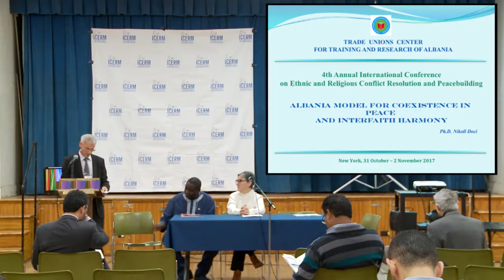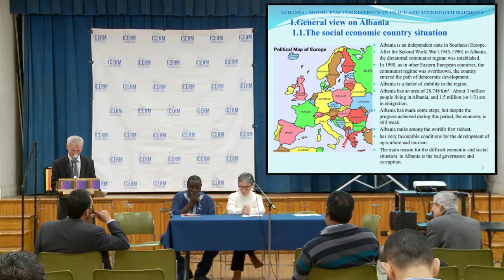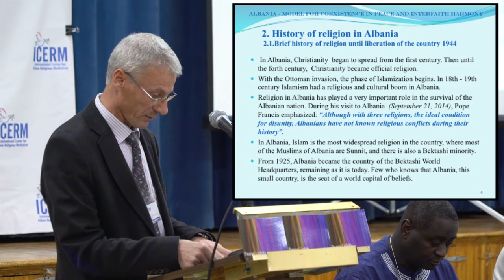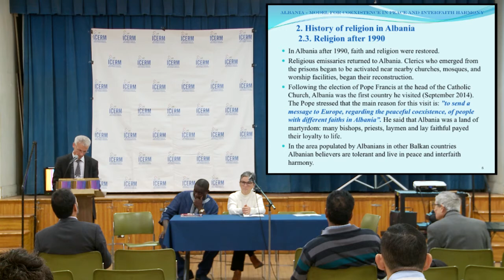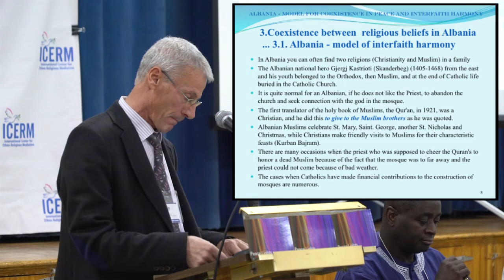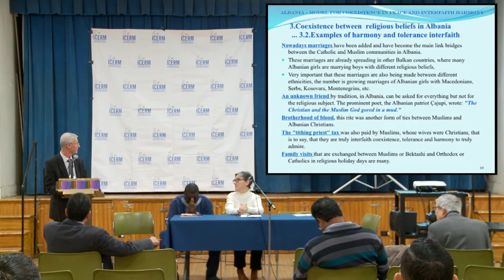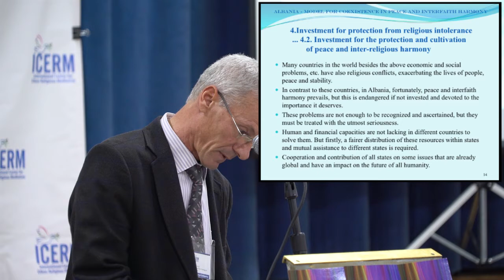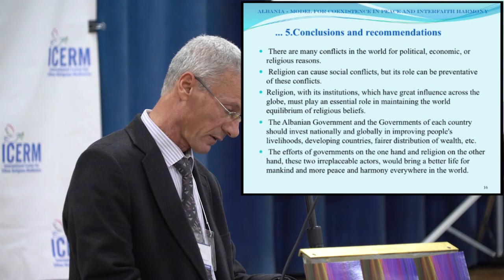Albania Model for Coexistence in Peace and Interfaith Harmony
"Albania Model for Coexistence in Peace and Interfaith Harmony" by Nikoll Doci, Ph.D., Albanian Trade Unions Centre for Training and Research. A presentation at the 2017 Annual International Conference on Ethnic and Religious Conflict Resolution and Peacebuilding held in New York City, November 1, 2017.

Moderator:
Arthur Lerman, Ph.D., Emeritus Professor of Political Science, History and Conflict Management, Mercy College, New York.